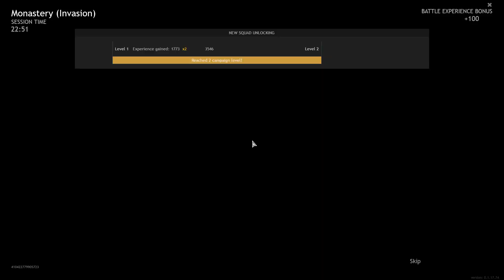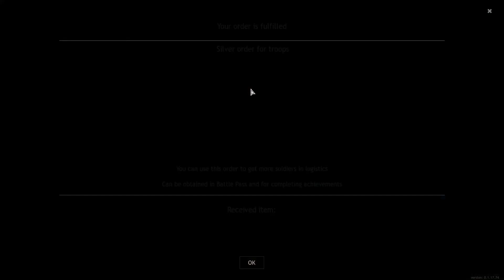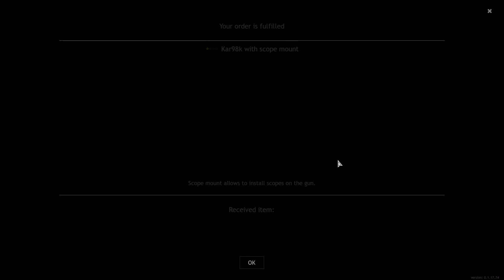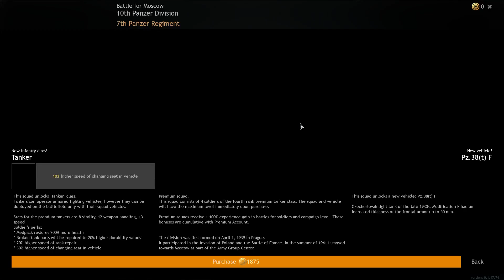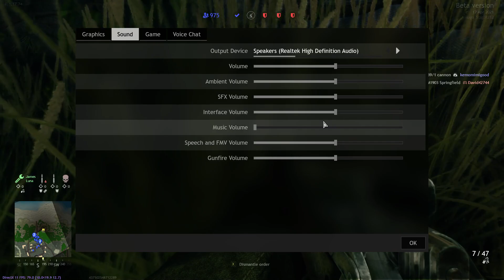Enlisted Quite a fun WW2 shooter